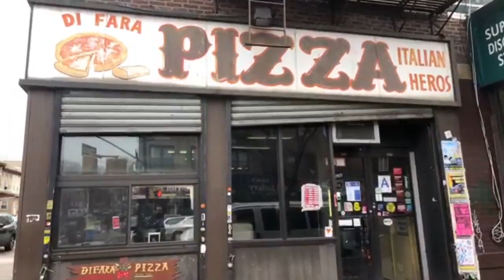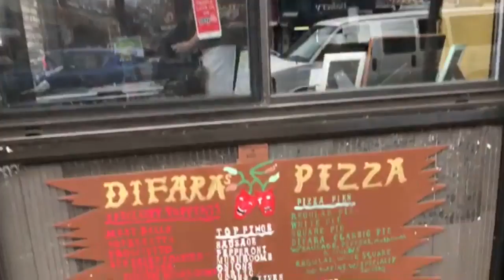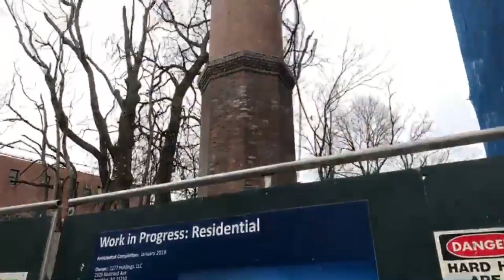Banksy’s, Pizza and the birth of Color TV!